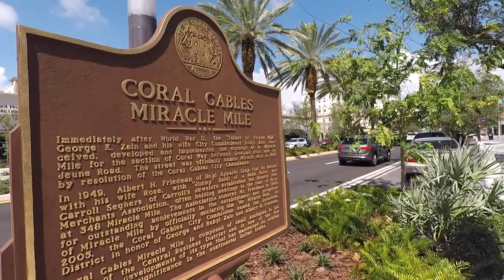FOR RENT 3/2 in CORAL GABLES - Brand new construction - FOR RENT in Miami / House FOR RENT in Gables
FOR RENT in the heart of Coral Gables. Location, Location!! +Brand  new construction, Brand new appliances luxury state of the touches. Spacious open concept with movable island. Stainless kitchen appliances with dishwasher. Bathrooms have glass door with LED music speaker in both, master bathroom has double shower panels and double vanity. 2 car garage with electric opener. Enclosed patio for outdoor enjoyment, can have a BBQ and sofas for a memorable experience. Custom closets. Walk-in distance to miracle mile , restaurants , bars, play house. Don't loose the opportunity , it will be gone with a blink of an eye.

ML#: A11350541
List Price: $6,800 monthly
1st / Last / $3000 security deposit

Victor “Victorious” Barroso Jr. P.A.
Hand Keys Realty (HandKeys.com)
📋 BROKER/OWNER BK#3382780
📋 Mortgage Loans NMLS #1817808